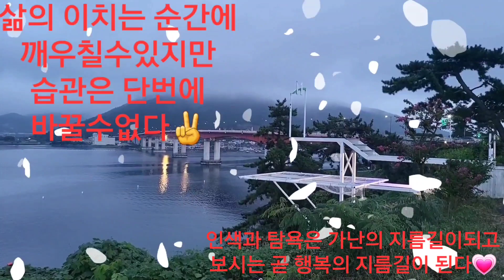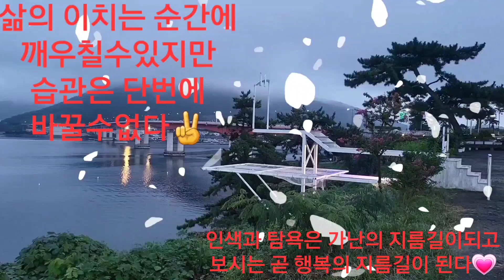보고싶은당신 보고싶어요💃🏃